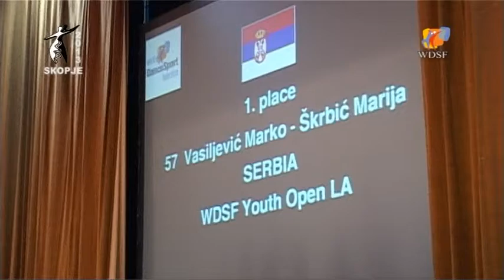Marko Vasiljević i Marija Škrbić - Skopje Open 2013 - Youth Presentation